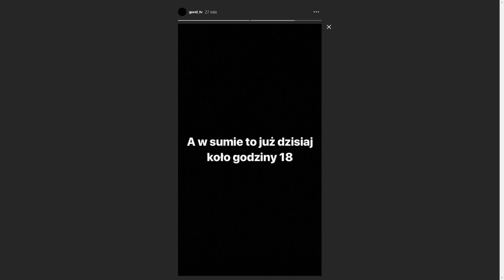GURALEK podaje nowe bardzo ważne informacje--- co i kiedy SZOK!!!!